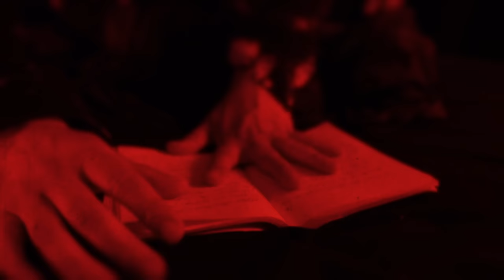ASTARI NITE - Capulet Loves Montague (Official Video)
Directed by ASTARI NITE & Ileana Escalante (Freyja Lilith)

Capulet Loves Montague
I’m always thinking of you, when lying next to her
My god, I shouldn’t feel this way

Christmas trees are frozen spiders
Cats are made from snow
Terrified by what I think of, petrified in love

You pushed a knife inside my
You pushed a knife inside my heart

Do you forgive me now, as my shadow
waved goodbye, till now

Tragically, said so beautifully, romantically
I can stitch you like a doll I had, that fell apart. join me in the dark

Pouting lips, stars, upside down
Circus clowns, frown then drown
She calm’s her stare then turns away from me

Vows- I’ll never know, how I miss you so
I will remember you, will you remember me

I dream to forget